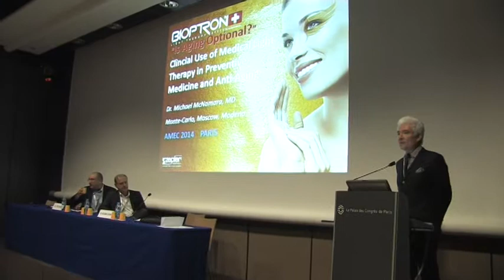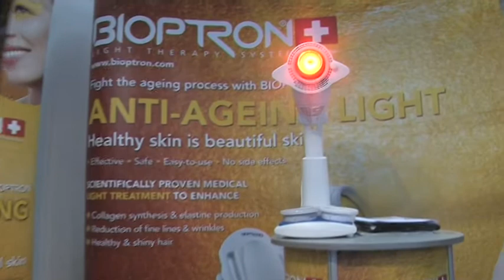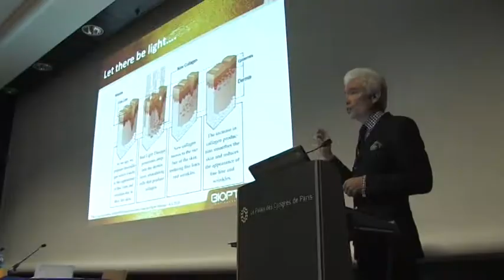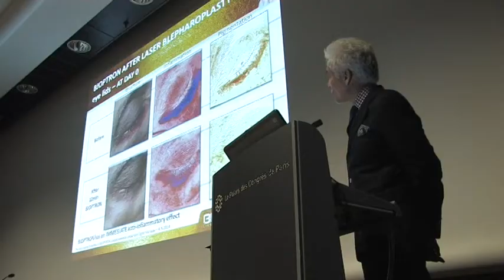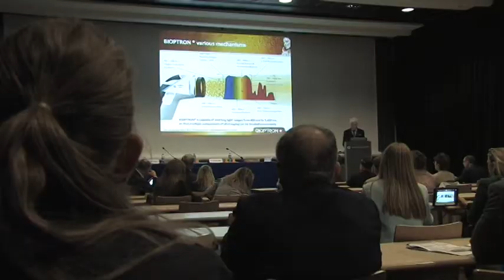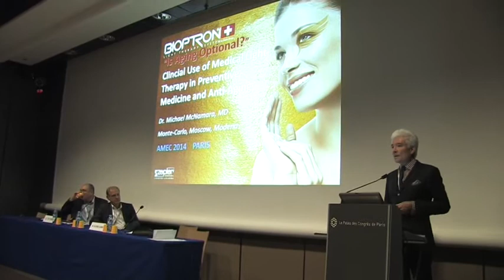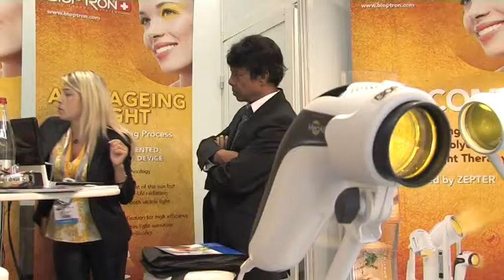BIOPTRON® Light Therapy - AntiAging & Beauty Trophy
BIOPTRON Light Therapy at the Anti-Aging Medicine European Congress AMEC, Paris - October
Light that Heals
BIOPTRON light is synonymous with medical light therapy and is a market leader in this field, based on 25 years of highly detailed and validated medical and scientific research. BIOPTRON light therapy is also effective for the indications in the field of Anti-Aging. BIOPTRON is a certified medical device, based on patented light technology. BIOPTRON AG is a subsidiary of Zepter International, founded in Switzerland, which has been producing high quality medical devices for 25 years. BIOPTRON comes in three sizes, and 3 million such devices have been sold worldwide, making it the most successful light therapy device on the market today. BIOPTRON is sold in over 60 countries worldwide.

Effects of BIOPTRON light
Dr. Michael McNamara, global international opinion leader of BIOPTRON AG, participated in AMEC 2014 as a guest lecturer. Besides the Anti-Aging characteristics of BIOPTRON light therapy, Dr. McNamara briefly presented its wide application, which makes BIOPTRON the global leader in light therapy: reduction of pain, faster and better wound healing, heals tissue inflammations, sports injuries, eliminates neck and lower back pain, heals acne and other medical conditions. Bioptron is beneficial to health if used every day, and it can also reduce the risk of serious modern day diseases, such as: heart attack, stroke and cancer. It is an unavoidable part of rejuvenating skin treatments and an ideal everyday home therapy.